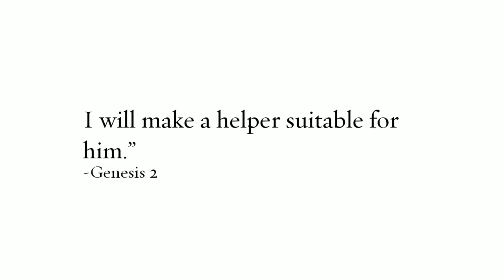JP and Linda Merino's Dominican Wedding 2012 by Noel Fraser of MaxLight Styles 1080p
JP and Linda Merino's Dominican Wedding 2012 by Noel Fraser of MaxLight Styles 1080p Punta Cana, Santo Domingo